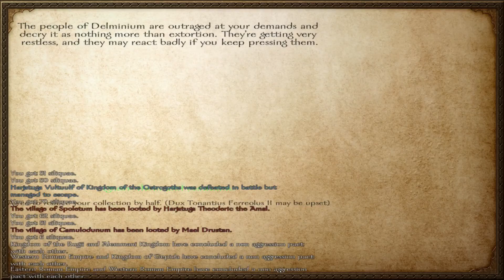Exploring the Fall of Rome - History Talk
Reading Material:
Peter Brown, The World of Late Antiquity: